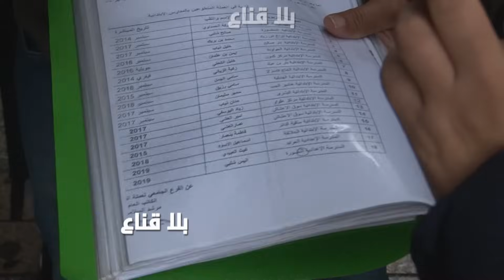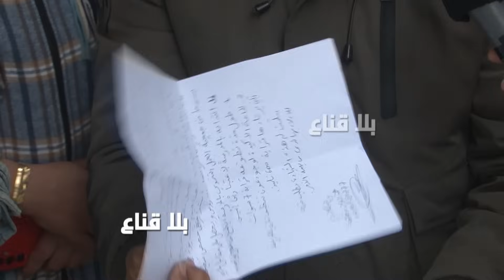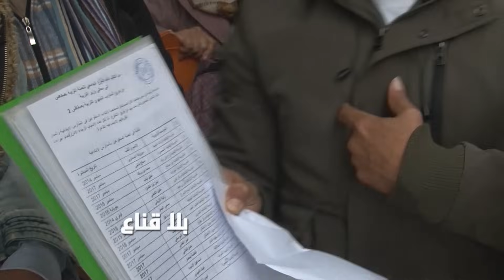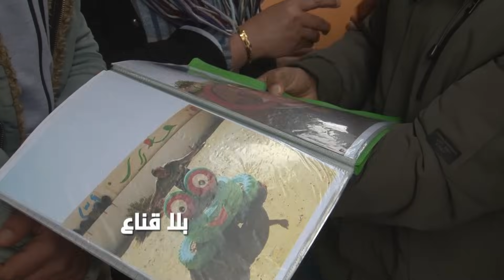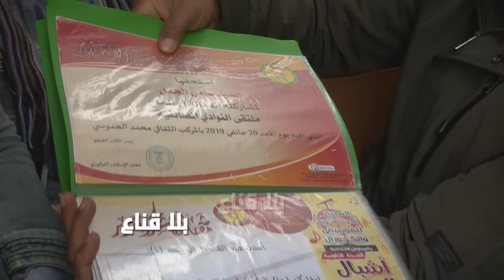صاادم..حرموا من مرتباتهم لأكثر من عشر سنوات وعندما طالبوا بمستحقاتهم قالوا لهم أنتم متطوعون لخدمتنا؟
صاادم..حرموا من مرتباتهم لأكثر من عشر سنوات
 وعندما طالبوا بمستحقاتهم قالوا لهم أنتم متطوعون لخدمتنا